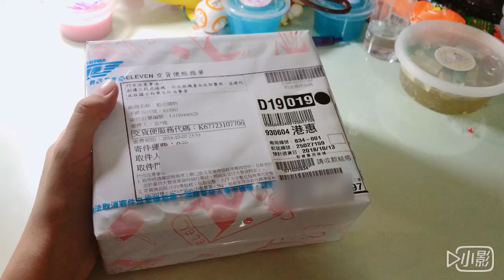諾諾開箱😃C.T slime❤️💛